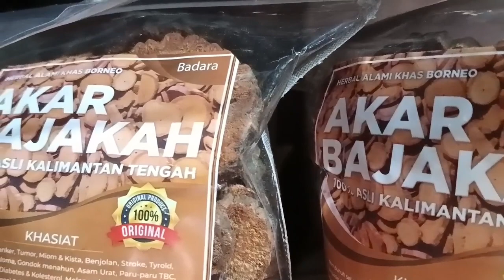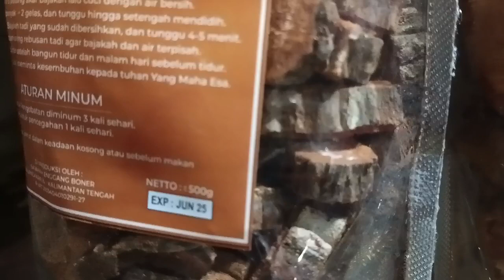KEISTIMEWAAN AKAR BAJAKAH [Spatholobus littoralis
Akar bajakah adalah tanaman asli kalimantan yang dipercaya bisa membantu mengobati gangguan kesehatan seperti tumor, kanker, miom ,kista , diabets dan lain-lain

Akar bajakah (Spatholobus littoralis) dikenal di beberapa budaya tradisional, terutama di Indonesia, sebagai tumbuhan yang memiliki potensi manfaat kesehatan. Namun, perlu dicatat bahwa sementara ada klaim tentang manfaat akar bajakah, bukti ilmiah mendukung klaim-klaim tersebut masih dalam tahap penelitian awal, dan lebih banyak penelitian diperlukan untuk mengkonfirmasi dan memahami potensi kesehatan dari akar bajakah. Berikut beberapa klaim dan potensi keistimewaan akar bajakah:

1. Potensi Antioksidan:
Beberapa penelitian menyatakan bahwa akar bajakah mengandung senyawa antioksidan yang dapat membantu melawan kerusakan sel yang disebabkan oleh radikal bebas.
2. Anti-inflamasi:
Beberapa penelitian juga menunjukkan bahwa ekstrak akar bajakah dapat memiliki efek anti-inflamasi, yang dapat bermanfaat dalam mengurangi peradangan dalam tubuh.
3. Potensi Antikanker:
Beberapa penelitian laboratorium menunjukkan bahwa ekstrak akar bajakah mungkin memiliki potensi antikanker. Namun, penelitian lebih lanjut pada manusia diperlukan untuk mengkonfirmasi klaim ini.
4. Penyembuhan Luka:
Beberapa klaim tradisional menyebutkan bahwa akar bajakah dapat membantu dalam penyembuhan luka dan regenerasi sel-sel kulit.
5. Imunitas Tubuh:
Beberapa orang mempercayai bahwa akar bajakah dapat meningkatkan sistem kekebalan tubuh.
6. Penggunaan Tradisional:
Di beberapa daerah di Indonesia, akar bajakah digunakan dalam ramuan tradisional untuk berbagai tujuan kesehatan, seperti meningkatkan stamina atau mengatasi masalah kesehatan tertentu.
7. Kandungan Kimia:
Akar bajakah mengandung berbagai senyawa kimia seperti flavonoid, tanin, alkaloid, dan lainnya, yang dapat memberikan kontribusi pada potensi manfaat kesehatannya.